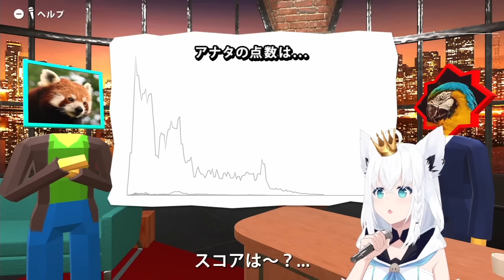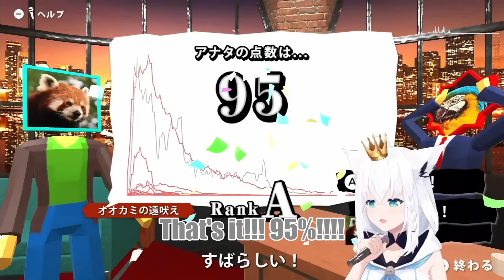Fubuki Found The Secret of This Game and It Become Easy but Wolf's Howl...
AOOOOOOO

【声マネキング】みせてやるよぉ…フブキングのじちゅりょくってやつをよぉ…【ホロライブ/白上フブキ 】